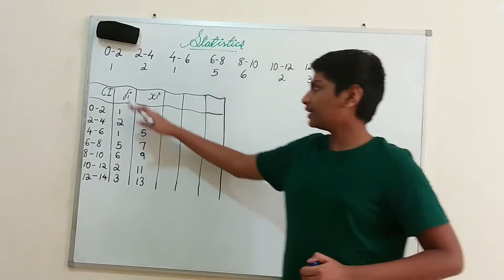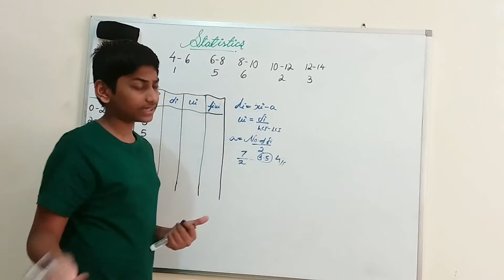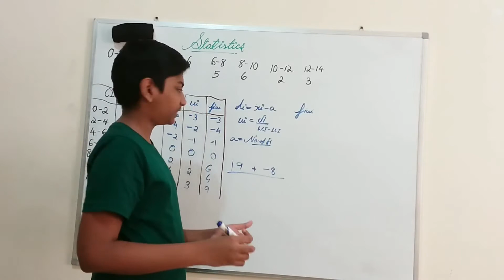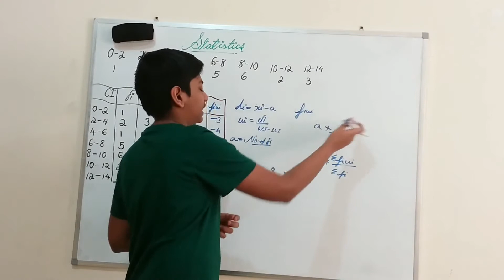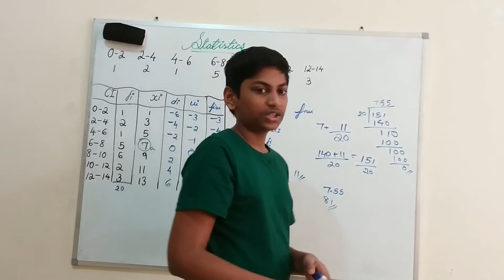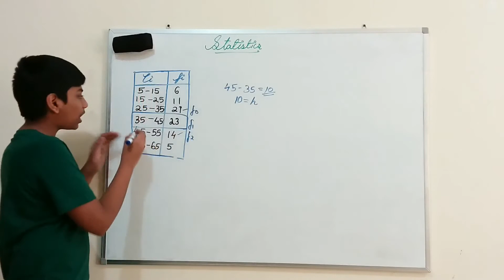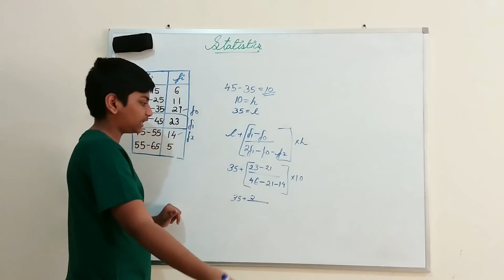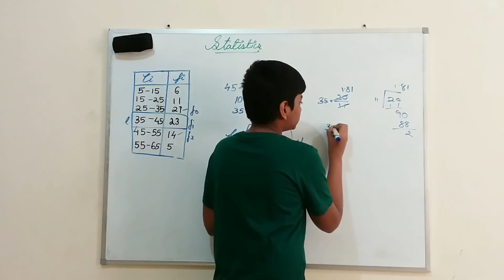Statistics (part-2)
HI guys i am backe with statistics part 2 for grade 10 NCERT and we have learnt a very simple way to learn it stay with me for the next part